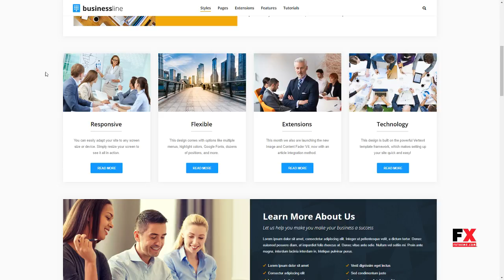Business Line - Responsive Corporate and Business Template Bra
ThemeForest Files Included CSS Files, JS Files, PSD

 Columns 4+

 Layout Responsive

 Tags business, corporate, css3, html5, ion icons, joomla template, jquery, responsive